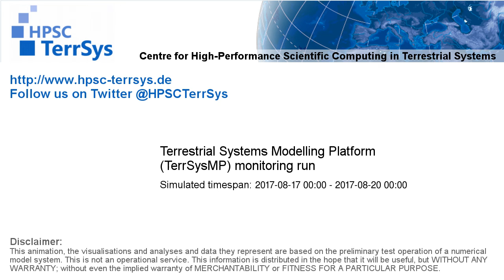TerrSysMP monitoring run 2017-08-17 - plant available storage change - Europe (72h)